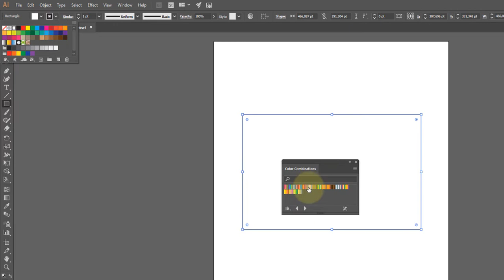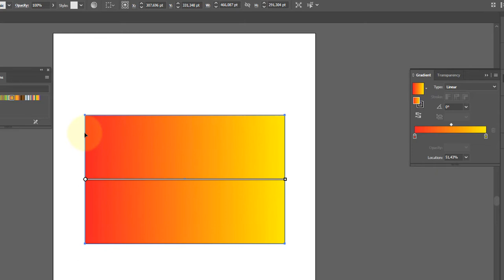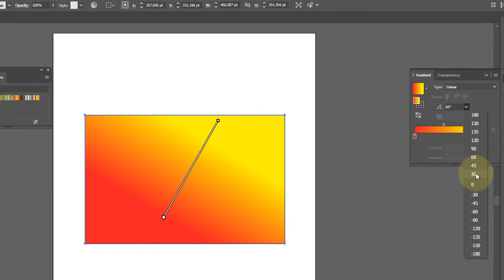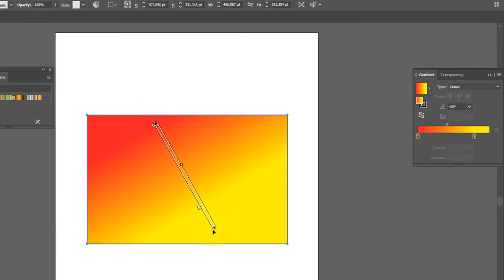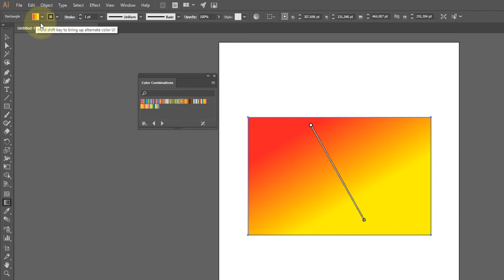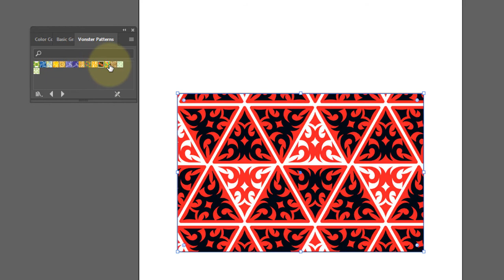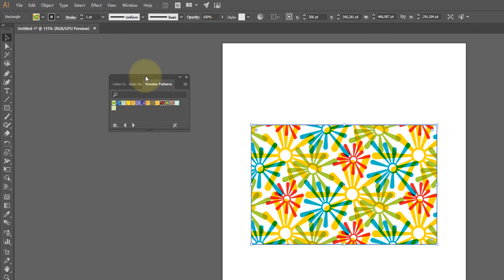Adobe illustrator Aula 22 Direção do degradë e modo de pintura padrão OK